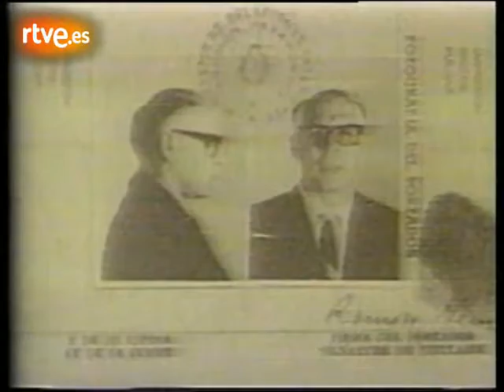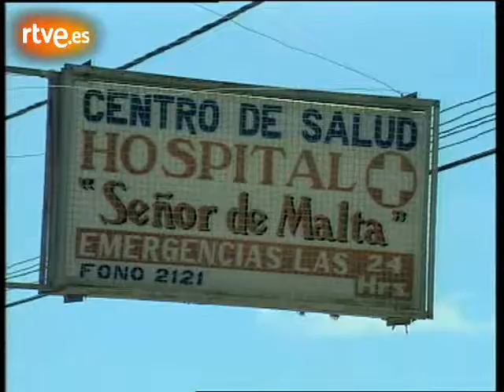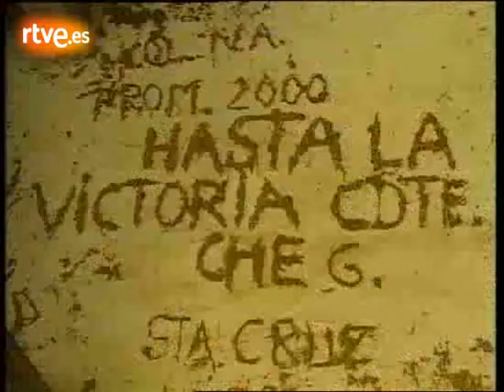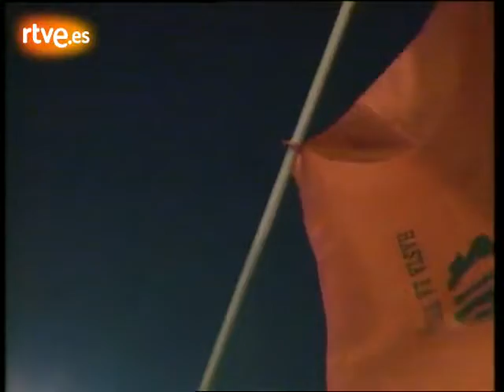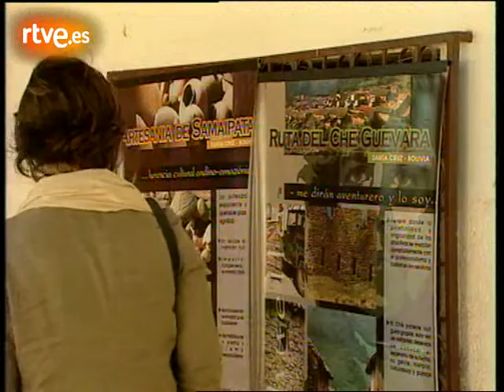Che: 75 aniversario. Informe semanal 14/6/03